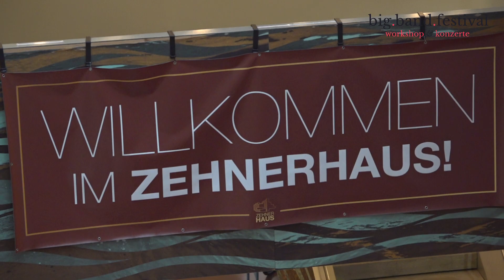big.band.festival v avstrijski Radgoni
big.band.festival v avstrijski Radgoni se je končal in tako z vami delimo utrinke delavnic in koncertov. Če ste ga zamudili, vam že sedaj sporočamo, da bo ta vrhunski glasbeni dogodek naslednje leto potekal od 7. do 12. julija 2025‼ 🎼